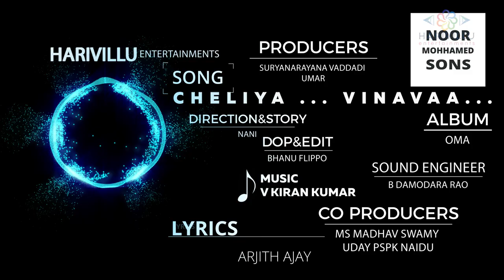Cheliya Vinava | Lyrical Video Song | OMA Independent Film | Harivillu Entertainments | Nani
Cheliya Vinnava | Lyrical Video Song | OMA Independent Film | Harivillu Entertainments | Nani

Description :
Cheliya Vinava

Album :
OMA.
OMA an Independent film.

Harivillu Entertainments &
Noor Mohhamed Sons

Lead and Direction :
Nani

Producers :
Suryanarayana Vaddadi.
Umar.

DOP and VFX :
Bhanu Flippo.

V. Kiran Kumar.

Lyrics :
Arjith Ajay.

Co-Producers :
Ms Madhav, Swamy, Uday, Pspk Naidu.